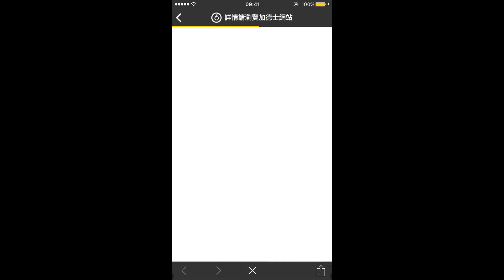Liberate Power & Rigidity - Caltex Summer Promotion Campaign